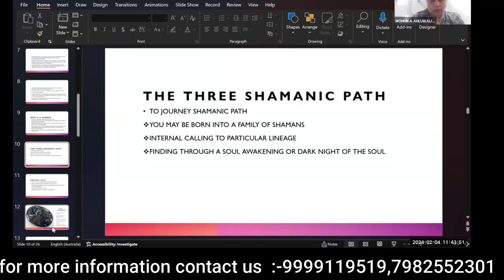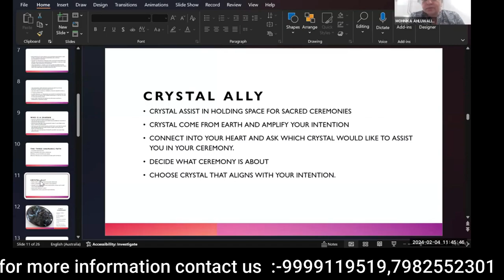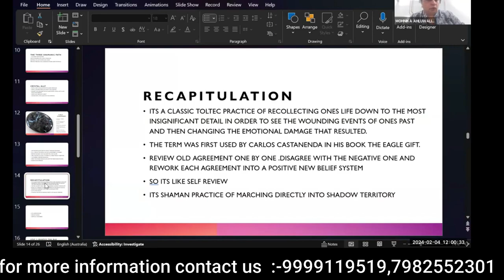First Cremony of Crystal Shamanism||shamanism for beginners||shamanic training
Welcome to the enchanting world of Crystal Shamanism! Join us on a momentous occasion as we unveil the inaugural ceremony for this transformative spiritual practice. Immerse yourself in a transcendent journey that merges the mystical energies of crystals with ancient shamanic wisdom.

In "Embark on a Transcendent Journey: The Crystal Shamanism Inauguration," witness the birth of a profound spiritual movement. Delve into the ancient rituals and sacred traditions that have guided our ancestors for centuries. This captivating ceremony marks the fusion of crystal healing and shamanic practices, harnessing their combined power to awaken personal growth, spiritual connection, and healing energy.

Experience the profound connection between crystals, spirituality, and shamanism as renowned experts gather to share their knowledge and insights. Through their guidance, understand how crystals can amplify and direct spiritual energy, providing a unique pathway towards self-discovery and healing.

Discover the transformative qualities of crystal shamanism as we delve into various rituals, meditation practices, and energetic techniques. Learn how to channel the inherent power of crystals and imbue them with intention, facilitating deep healing, balancing energies, and enhancing personal growth.

Throughout this mesmerizing journey, you will be introduced to a vast array of crystals and their specific properties, understanding how each crystal aligns with different aspects of our spiritual and physical well-being. From amethyst's calming vibrations to quartz's clarity-inducing energy, the world of crystal shamanism unlocks new dimensions of healing and spiritual awakening.

Witness the awe-inspiring ceremonial rituals, as ancient traditions intertwine with modern practices, creating a harmonious blend of mysticism and mindfulness. The Crystal Shamanism Inauguration transports you to a realm of profound spiritual connection and self-discovery, opening doors to new horizons in your personal journey.

Join us now and become a part of this groundbreaking movement, where Crystal Shamanism aligns with your inner energy, guides you towards spiritual enlightenment, and encourages holistic well-being. Embrace the power of crystals and shamanism in this inaugural ceremony, and unlock your true potential.